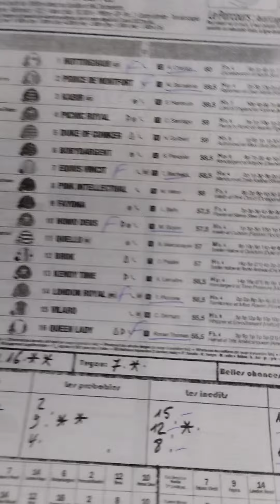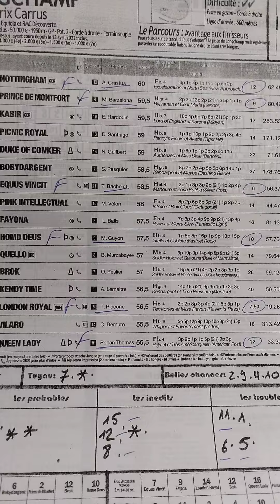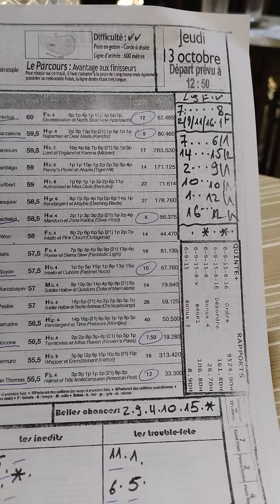Quinté+ jeudi 13 octobre à parislongchamp handicap 1950m Réf+20,5 R1/1 pot2 16 partants.